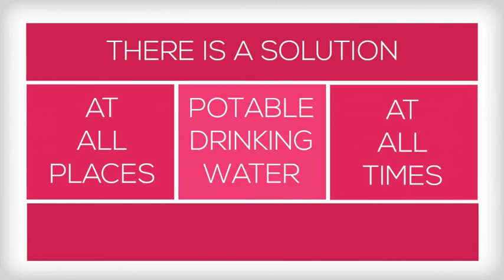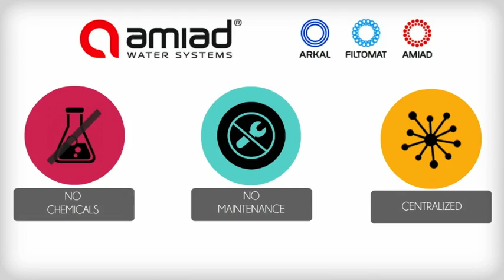Amiad Water Systems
Video created by DynamizeWorks.com
Make Reality Spectacular!